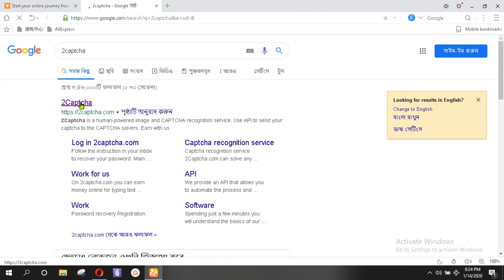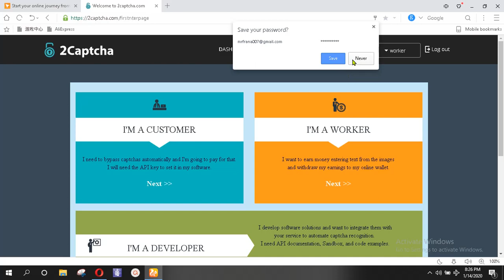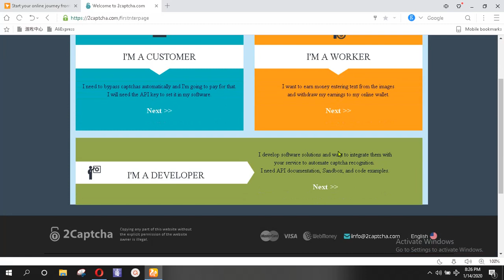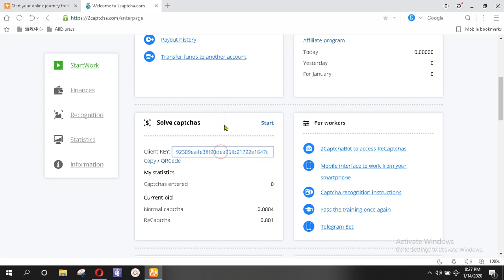How to Bypass Training mode on 2Captcha and Jump to Direct earning Using Mobile Phone.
Here I have shown you to bypass the training session on 2captcha. Here you will find the direct way to easily earn without passing the exam or hard training mode.

1. To download 2captcha app
OR
2. To download 2captcha app